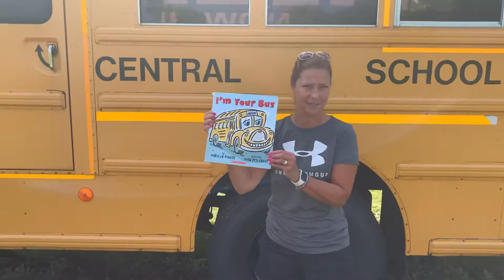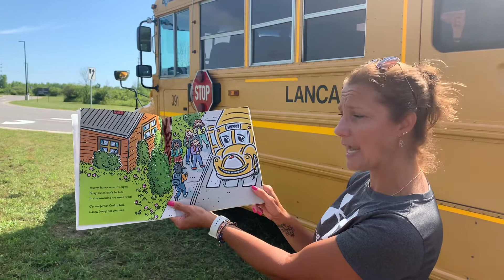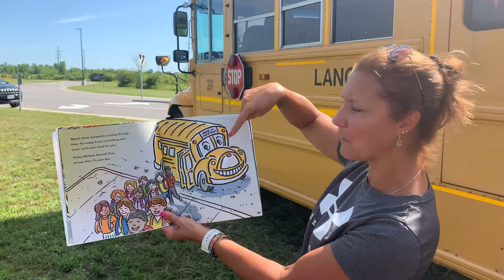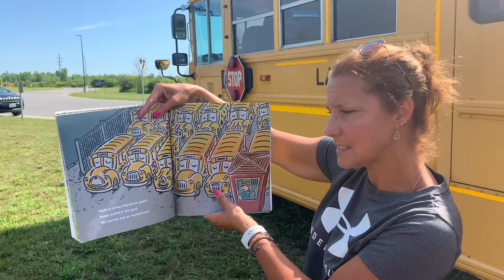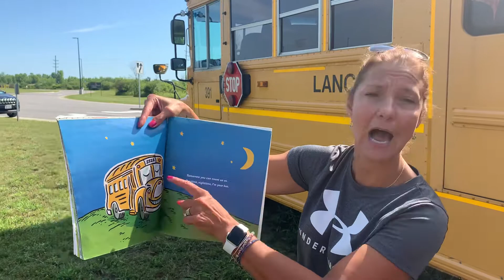Mrs Elaine 7/15 I’m your bus!